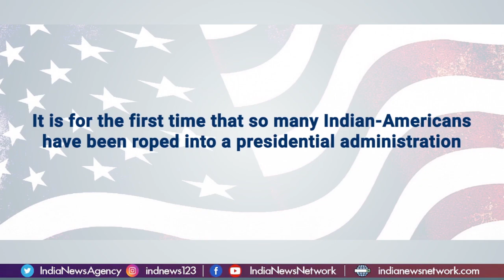Who are the 20 Indian-Americans nominated for key roles in Biden administration?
It is for the first time that so many Indian-Americans will be part of a US presidential administration